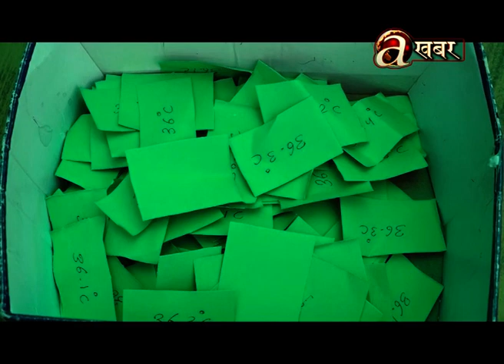संक्रमणको जोखिम कम नभएकाले सावधानी अपनाउन विज्ञहरुको आग्रह